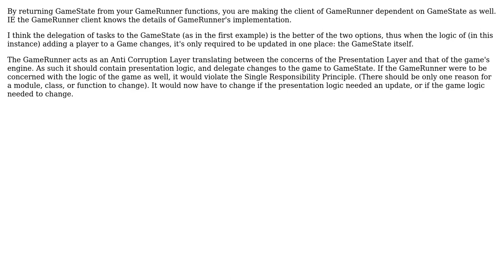Software Engineering: How to handle overlapping classes?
With thanks & praise to God, and with thanks to the many people who have made this project possible! | Content (except music & images) licensed under CC BY-SA | Music | Images & others | With thanks to user Michael Brown user Evan Frisch and the Stack Exchange Network Trademarks are property of their respective owners. You are responsible for your own actions.